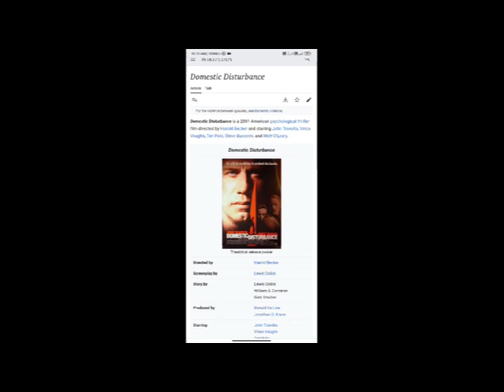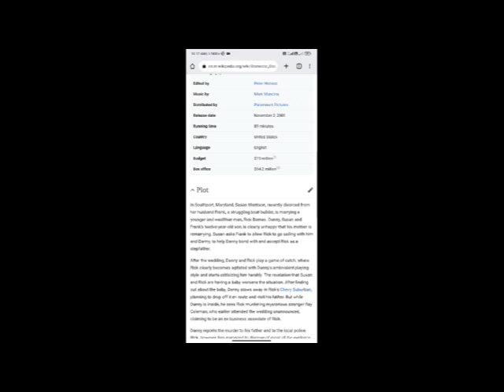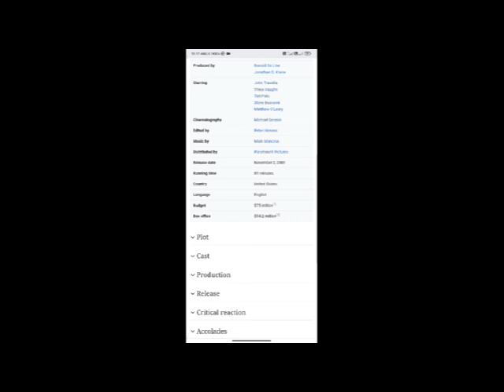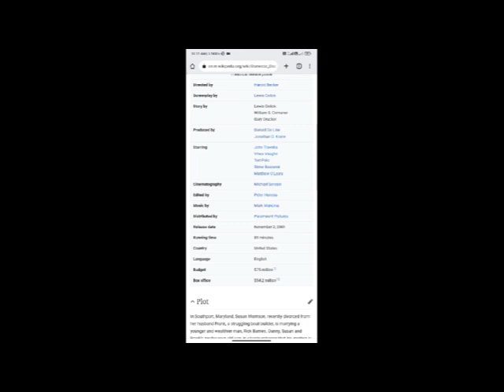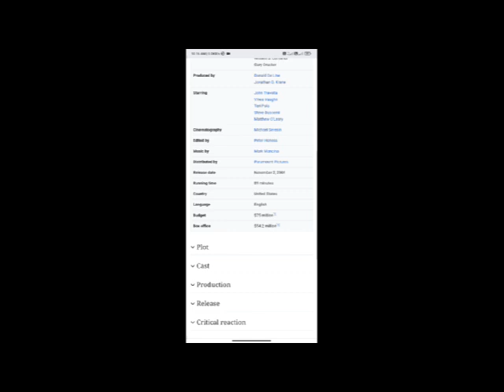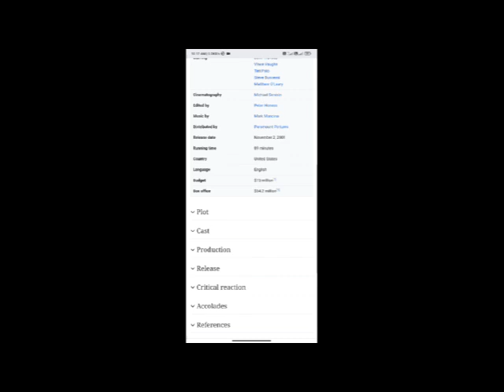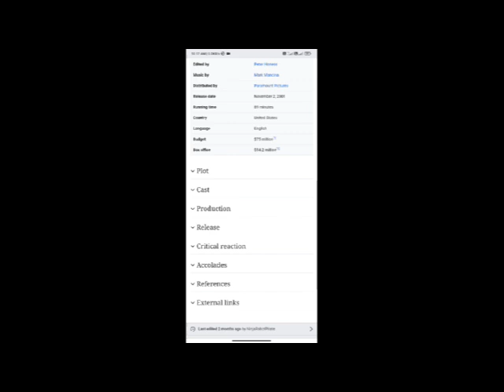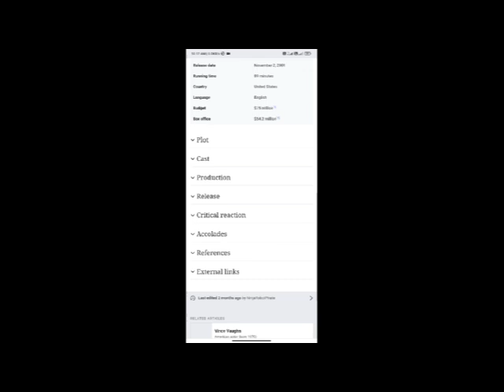Domestic Disturbance Full Movie Facts And Review / John Travolta / Vince Vaughn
In this video we will tell you about fact and review of movie Domestic Disturbance